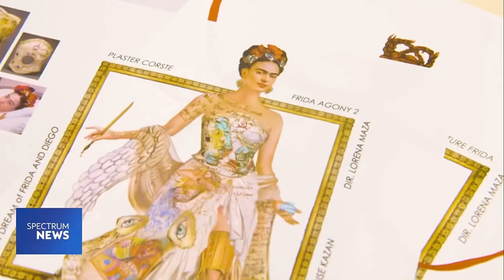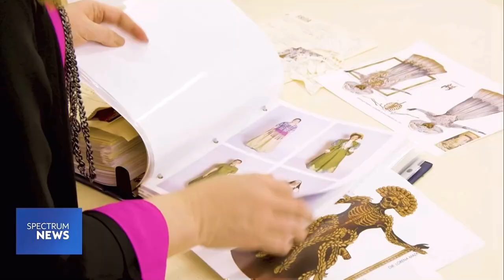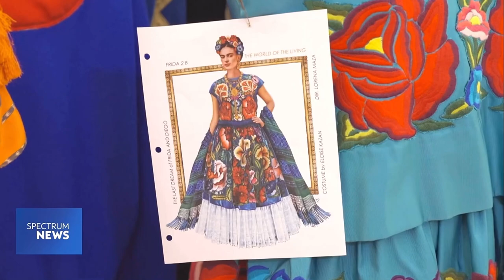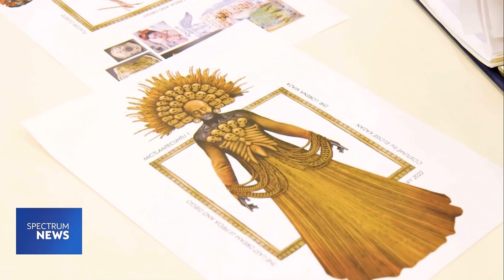"El Último Sueño de Frida y Diego" Bringing Frida Kahlo & Diego Rivera to life at the LA Opera.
The lives and stormy romance of Mexican artists Frida Kahlo and Diego Rivera have been well documented in books, movies and television. Now, their story gets a new twist: an opera that reunites the couple after her death.

Gabriela Lena Frank's “The Last Dream of Frida and Diego” premiered to critical acclaim last year in San Diego. Now it’s at the Los Angeles Opera. The colorful and elaborate costumes in the show are the work of award-winning costume designer Eloise Kazan. Kazan shared her process on “LA Times Today.”

The LA Opera’s production of “The Last Dream of Frida and Diego” runs through Dec. 9, 2023 at the Dorothy Chandler Pavilion, in downtown Los Angeles.

Starring: Daniela Mack, Daza Alfredo, Ana María Martínez.
Directed by Lorena Maza
Choreography by Ruby Tagle.
Conducted by Lina Gonzalez-Granados.
Costume design by Eloise Kazan.

**Slim Khezri plays an Aztec Underworld Warrior in two acts, throughout the show.

Full dates:
Saturday, November 18, 2023, at 7:30pm
Sunday, November 26, 2023, at 2pm
Thursday, November 30, 2023, at 7:30pm
Sunday, December 3, 2023, at 2pm
Wednesday, December 6, 2023, at 7:30pm
Saturday, December 9, 2023, at 7:30pm
Sung in Spanish with subtitles in both English and Spanish
Running time: approximately two hours and 15 minutes, including one intermission
At Dorothy Chandler Pavilion, 135 North Grand Ave.
for tickets, call 213.

A new portrait of Mexico's most iconic artists. Mexico’s most iconic artists (and infamously stormy lovers) leap off the canvas in this new musical portrait from Grammy Award-winning composer Gabriela Lena Frank and Pulitzer Prize-winning playwright Nilo Cruz. When a desperate wish on Day of the Dead reunites Diego Rivera with his wife Frida Kahlo, he jumps at the chance to seek forgiveness. But Frida refuses to return to the world that caused her so much pain, until another departed soul inspires her to look back at the art (and the man) she once loved.

BY LA TIMES TODAY STAFF LOS ANGELES (for Spectrum News TV)
PUBLISHED 11:30 AM PT NOV. 17, 2023